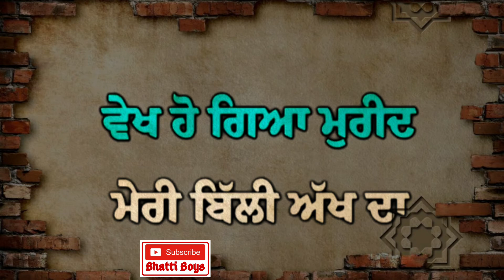New Punjabi status | whatsapp song status | whatsapp status video | love status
New Punjabi status | whatsapp song status | whatsapp status | whatsapp status video | love status | new whatsapp status video 2020 | new whatsapp status video | romantic whatsapp status